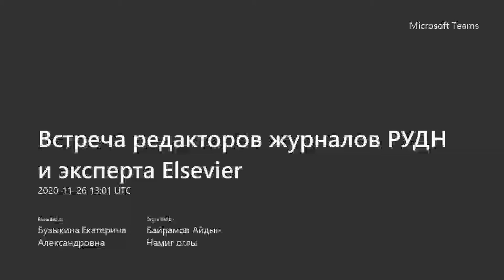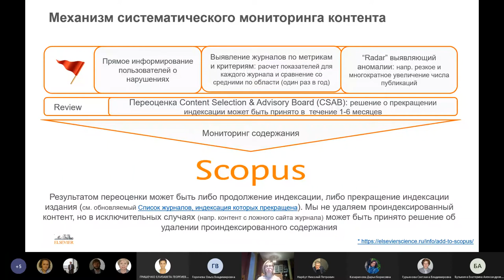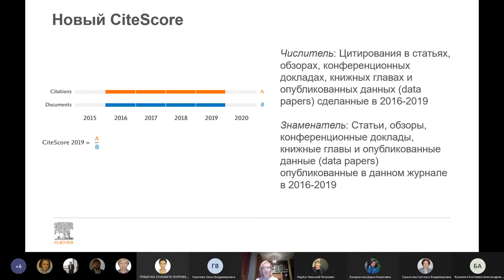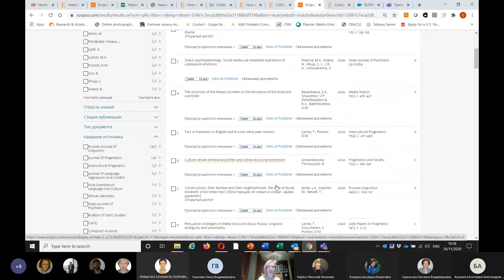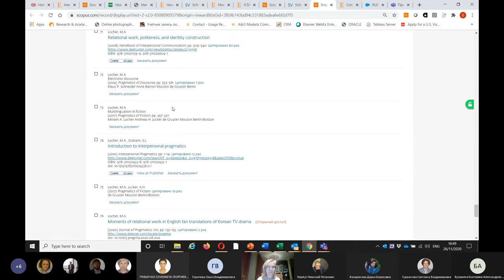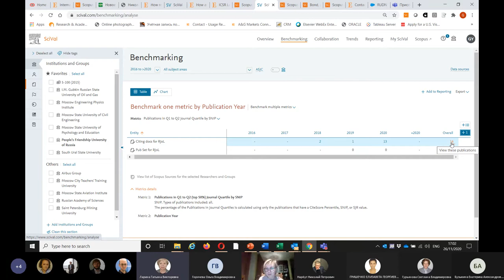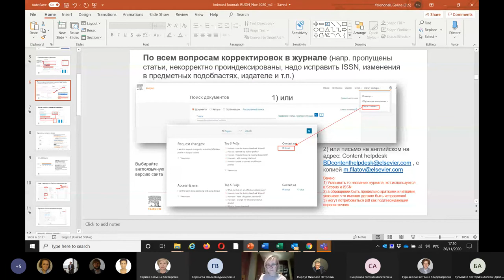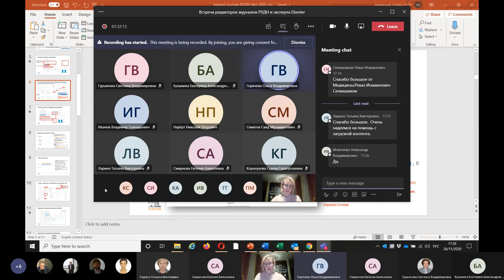Встреча редакторов журналов РУДН и эксперта Elsevier, 2020-11-26